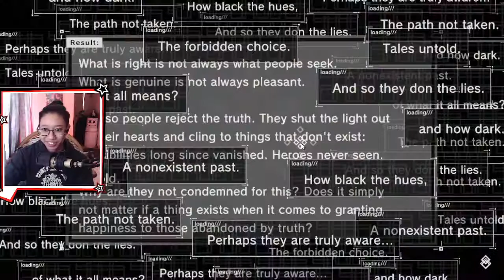tfw your luck in gacha is so bad you can predict the bad luck precisely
Nier Reincarnation is fun you guys.

Thanks Yoko Taro.